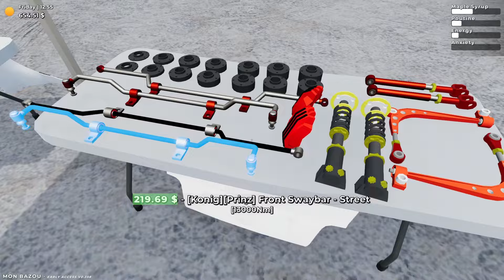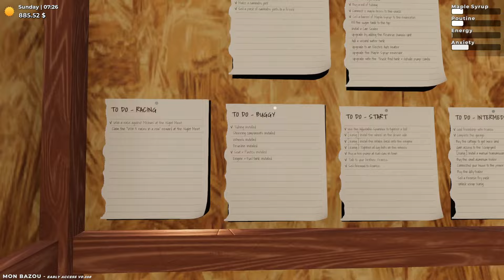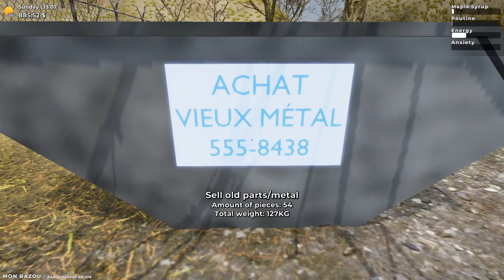Mon Bazou Episode 8 - Swimming in syrup!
Oh man! We are increasing syrup production by MASSIVE amounts! And we win another race! Life is grand in MonBazou today!